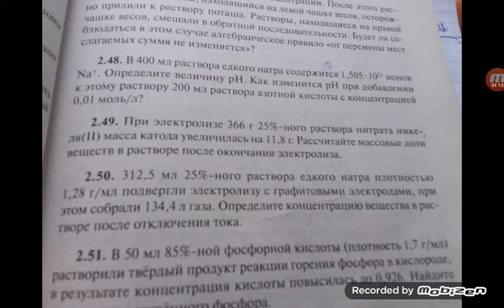Решение олимпиадой задачи по химии на определение рН раствора.